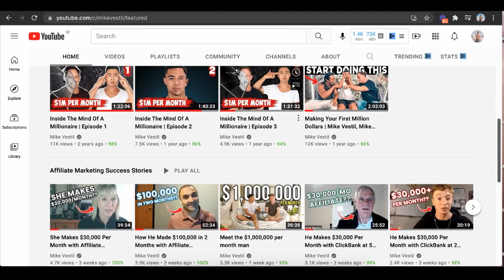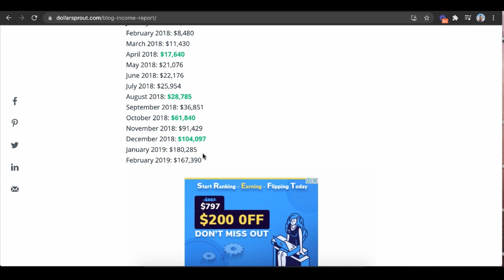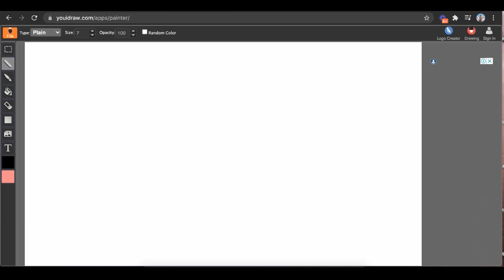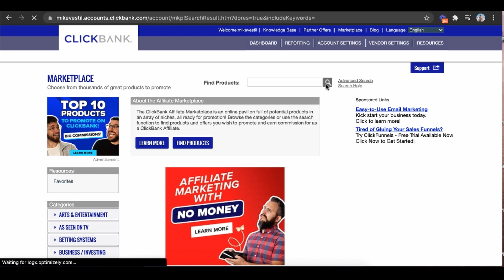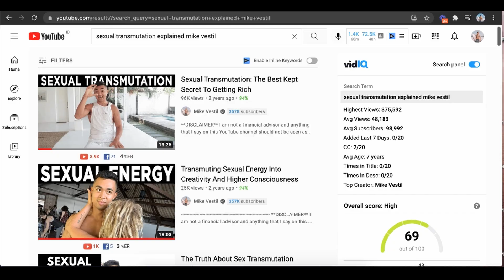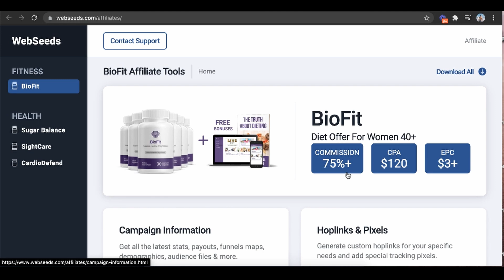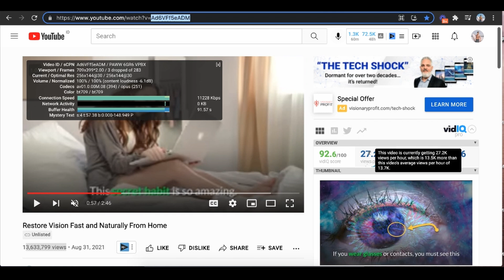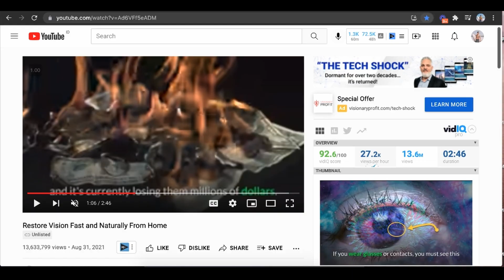How to Make Money Online with Affiliate Marketing [NEW ALTERNATIVE]